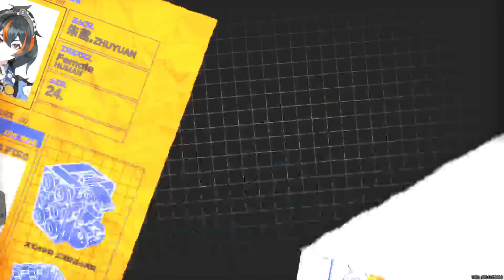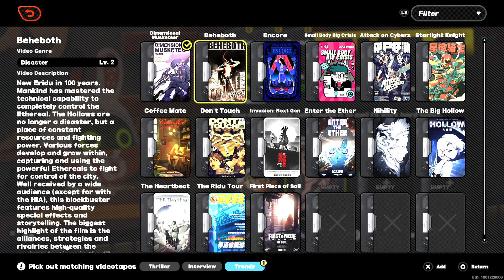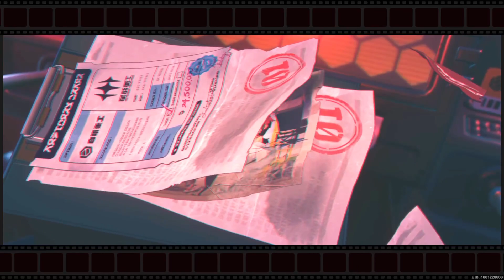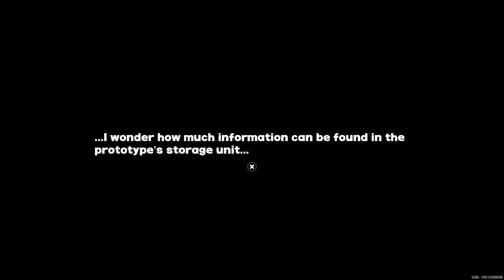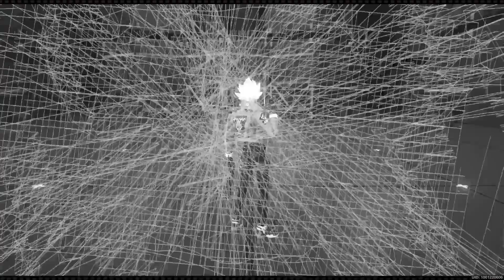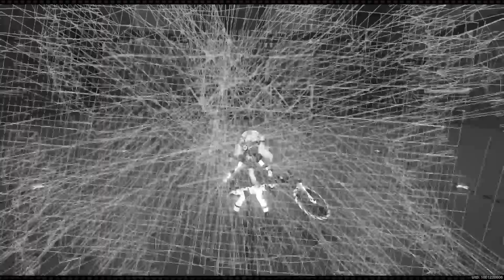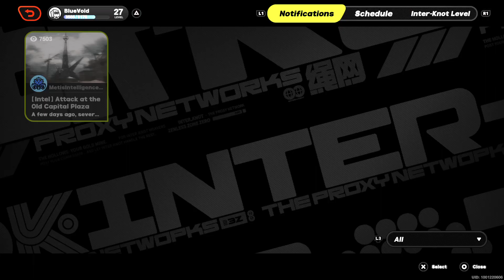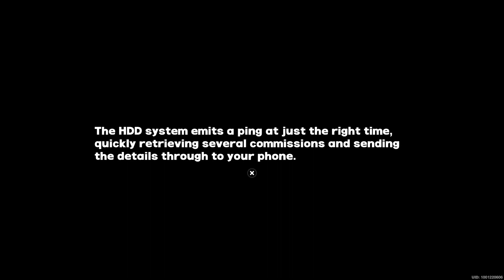Zenless day 14